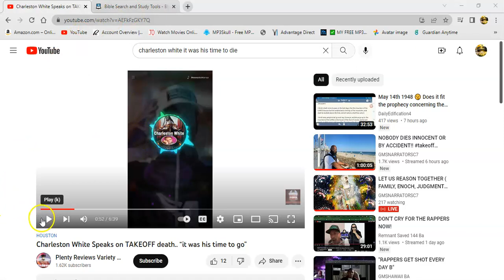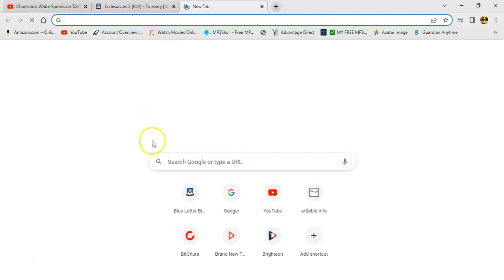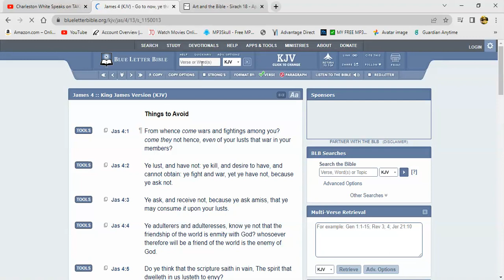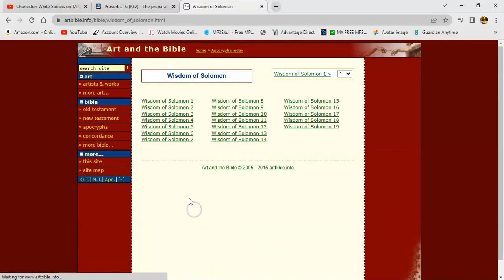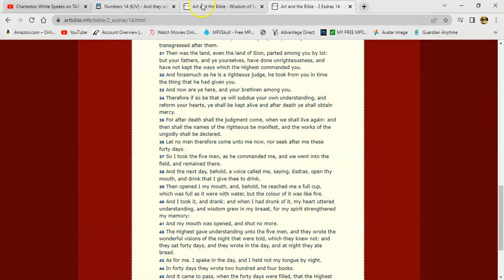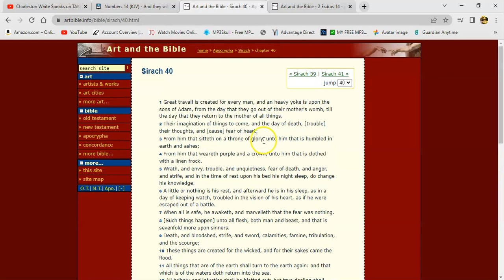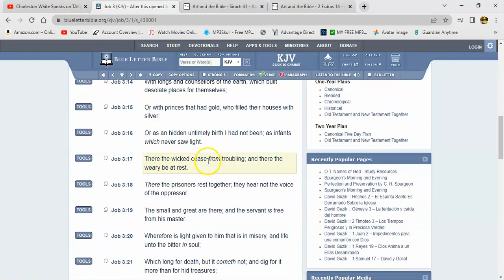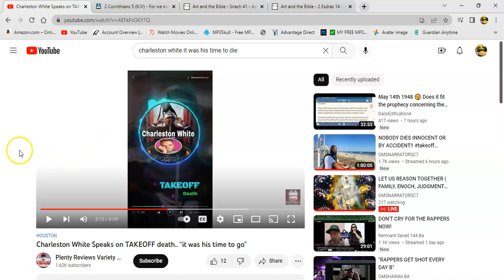Charleston White Is Actually Correct Concerning Death + No Free Will